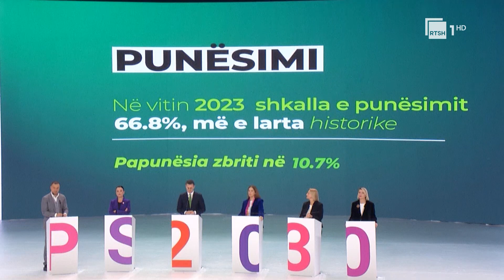Kongresi i PS-së pas 10 vjet qeverisje - Socialistët bëjnë bilancin publik të reformave në vend